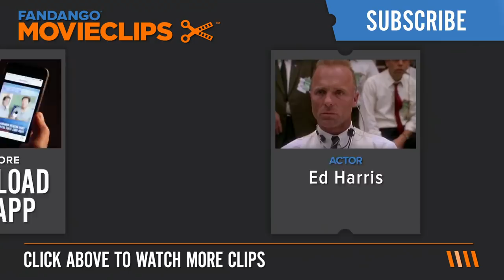Man on a Ledge (9/9) Movie CLIP - Leap of Faith (2012) HD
CLIP DESCRIPTION:
Nick (Sam Worthington) makes a daring jump from the roof a high-rise in his attempt to stop Englander (Ed Harris) from escaping.

FILM DESCRIPTION:
An NYPD hostage negotiator (Elizabeth Banks) attempts to talk cop-turned-fugitive Nick Cassidy (Sam Worthington) down from a high ledge, but she learns that he may have a hidden motive for threatening to take his own life. A priceless diamond has been stolen, and the thieves responsible are using Nick as their scapegoat. An escaped convict with nowhere to run, Nick realizes that no one will believe he is innocent, and he decides to take extreme measures in order to expose the men who set him up. Stepping out on a ledge 25 stories above the bustling concrete streets of New York City, the notorious fugitive quickly becomes a media sensation as the entire world watches, awaiting his next move. Meanwhile, Nick's loyal brother races to help clear his sibling's name and ensure that the guilty pay for their crimes before the situation ends in tragedy. Jamie Bell, Anthony Mackie, and Ed Harris co-star.

CREDITS:
Cast: Sam Worthington, Jamie Bell, Elizabeth Banks, Ed Harris, Kyra Sedgwick, Anthony Mackie, Michael Lee Laurence, Felix Solis
Director: Asger Leth
Producers: Lorenzo di Bonaventura, Jake Myers, David Ready, Mark Vahradian
Screenwriter: Pablo F. Fenjves